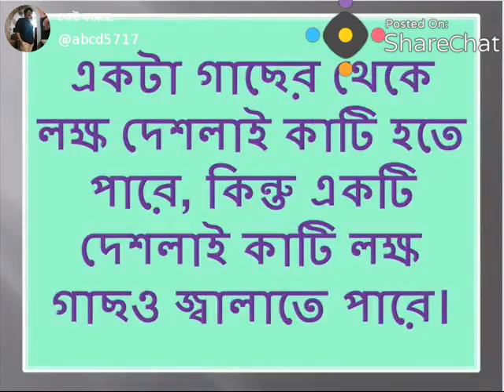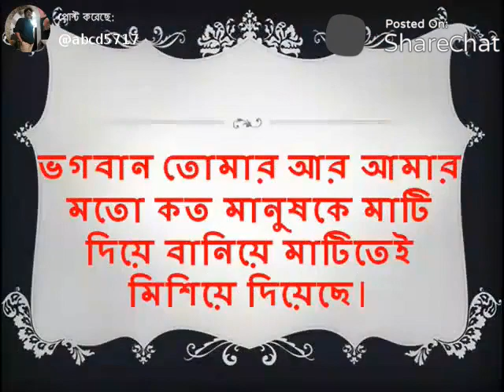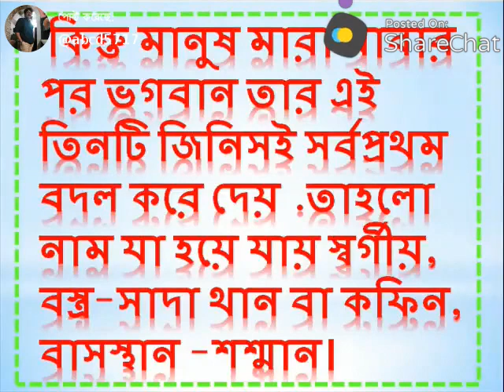11 November 2018